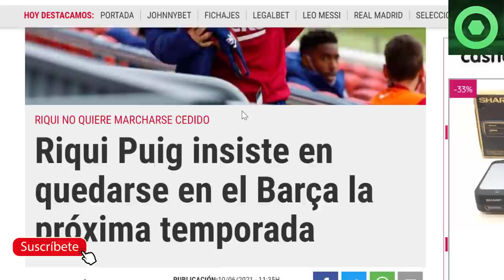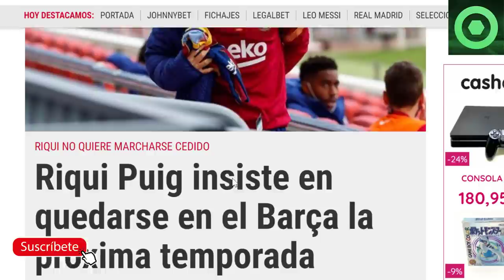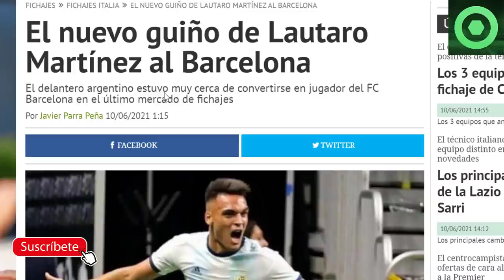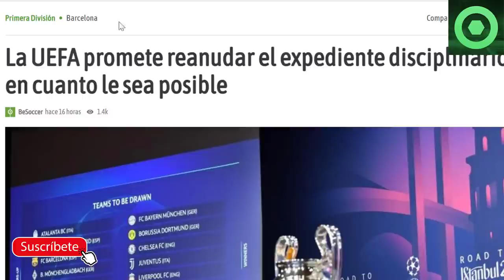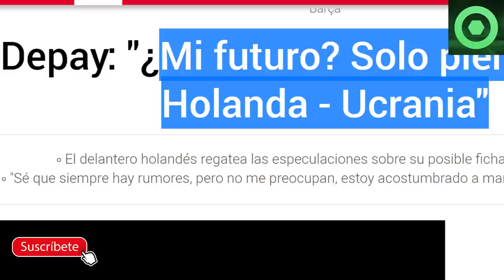🟥 RIQUI PUIG DECIDIÓ su FUTURO 🟥GUIÑO de LAUTARO MARTÍNEZ 🔴UEFA REACCIONA al REVÉS JUDICIAL🟥 DEPAY 🔴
Fuentes:
fcbarcelonanoticias
besoccer